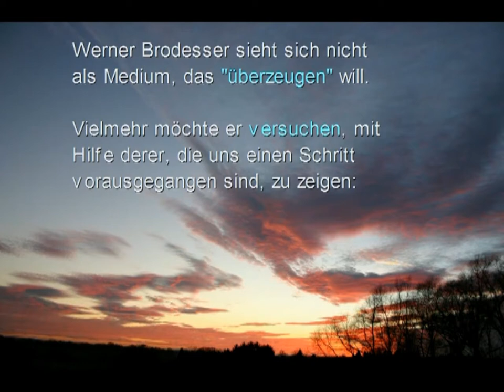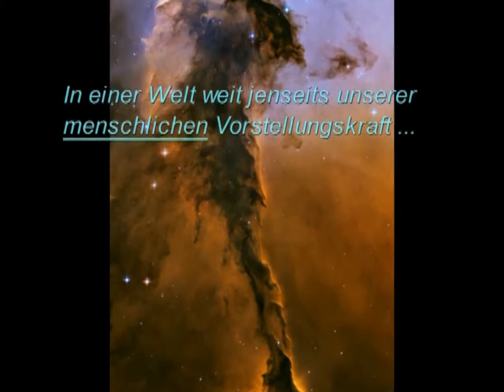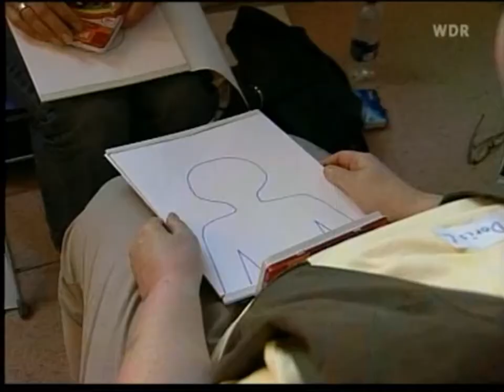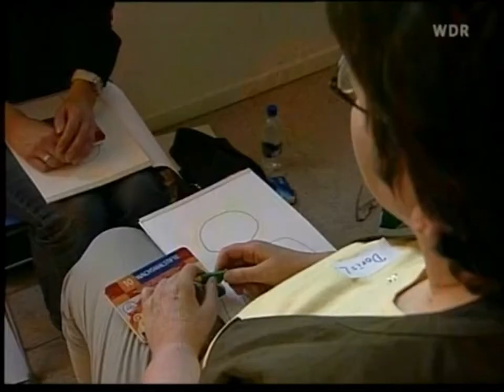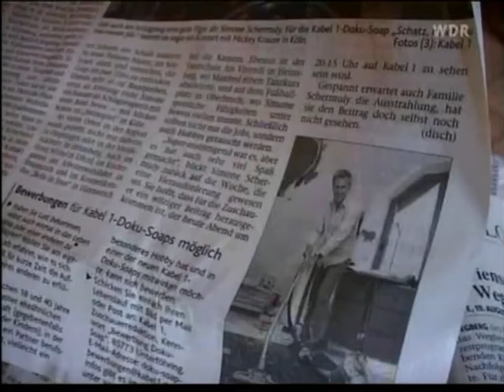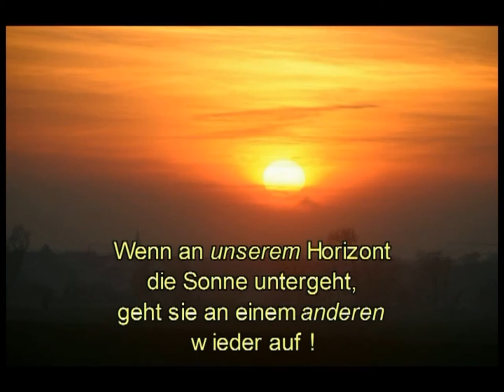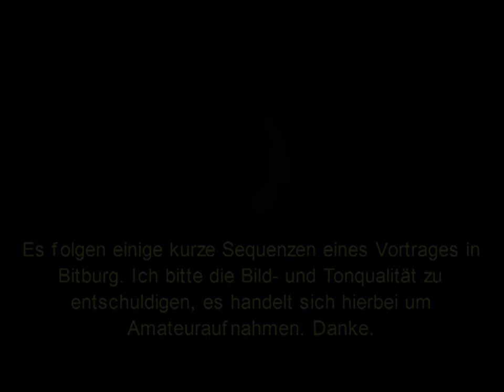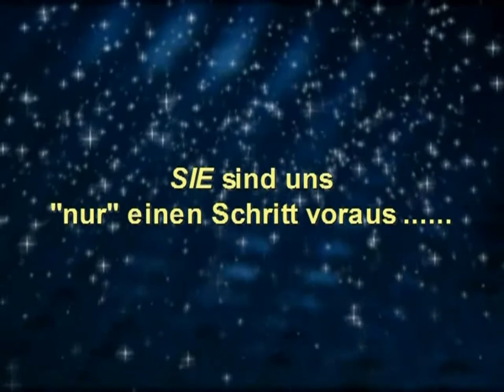Werner Brodeßer - WDR-TV-Reportage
Kurzreportage des WDR sowie anschließende 'Live-Demonstration' während eines öffentlichen Auftritts mit 'Jenseitskontakt'